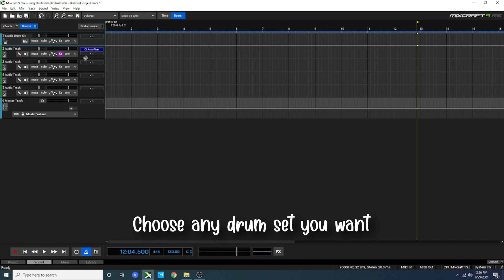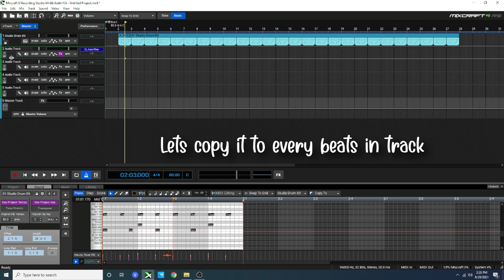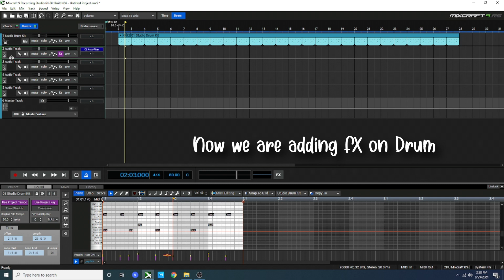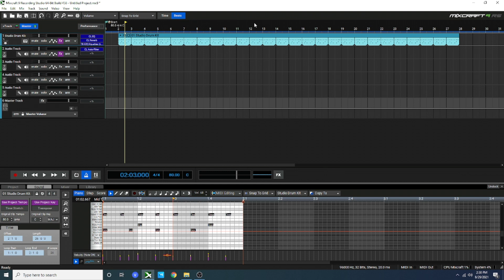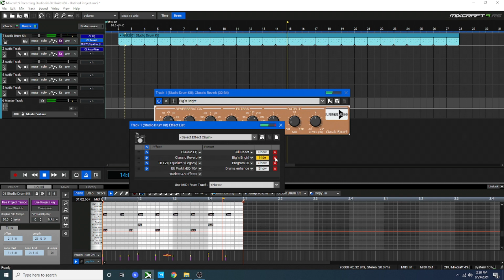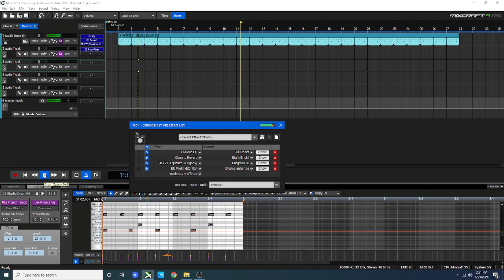Mixcrafts 9 - Drum Beats Making And FX - Lesson 1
This video is about how you learn how to mixing and mastering the sound you have in Mixcraft.

I personally use this Mixcraft since version 6, so i learn a lot by my self what i discover inside Mixcraft. here i share what i know and what i experience in how to do the with your recording.